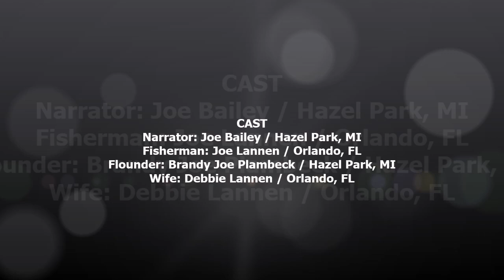The Pass the Time Players present The Fisherman and His Wife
Cast:
Narrator: Joe Bailey
Fisherman: Joe Lannen
Flounder: Brandy Joe Plambeck
Wife: Debbie Lannen